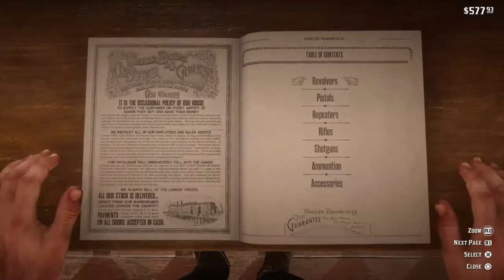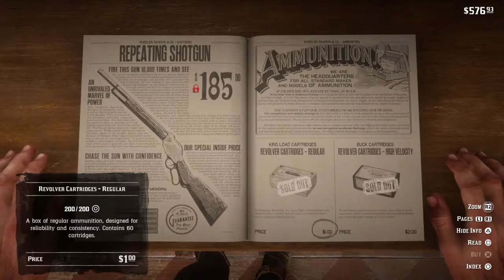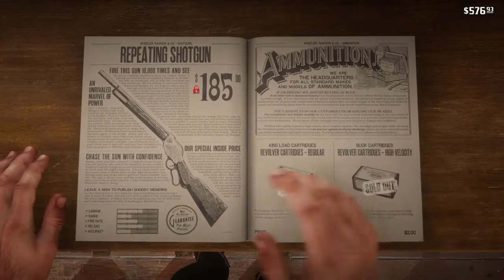Yo seth ur gay